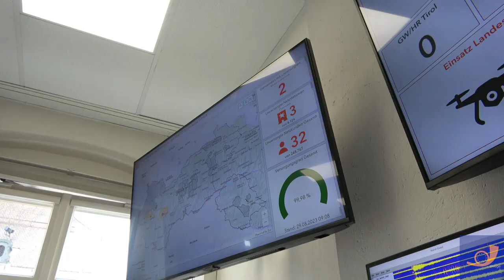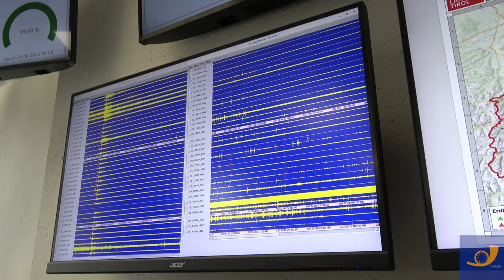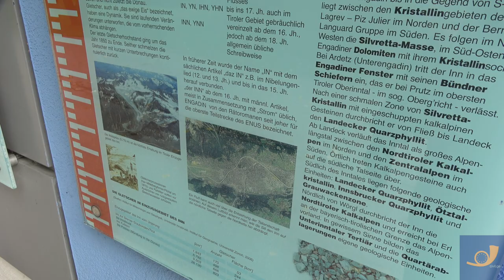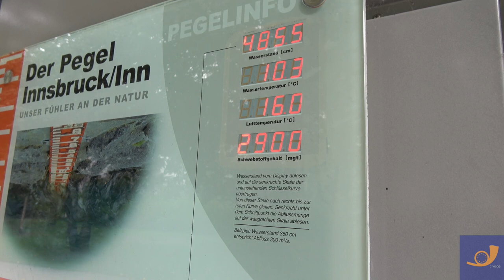ტიროლი - მზადყოფნა სტიქიისათვის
ევროპის მოამბისა და პოსტსკრიპტუმის ერთობლივი რეპორტაჟი ავსტრიულ ტიროლში სტიქიური უბედურებებისათვის მზადყოფნის შესახებ მოგითხრობთ